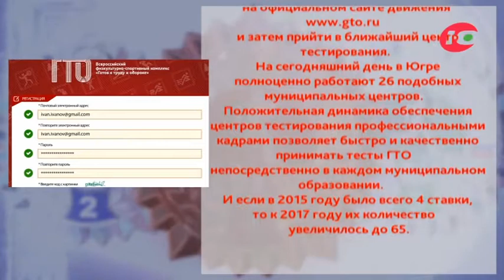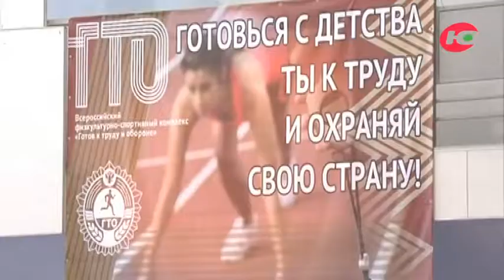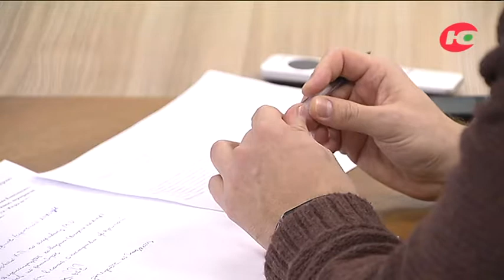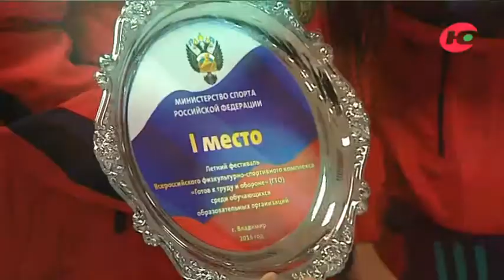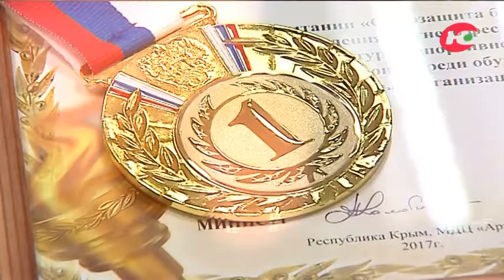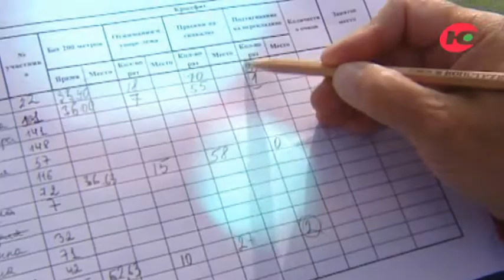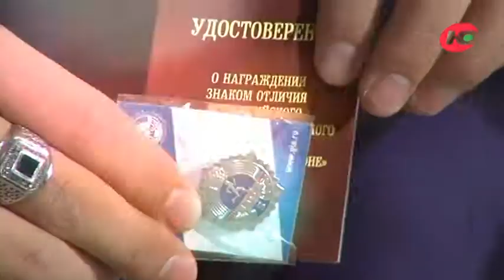Спорт. ГТО в Югре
На официальном сайте ГТО зарегистрировано более 116 тысяч югорчан.  Округ по этому показателю занимает 18 место в стране. Причем нормативы «Готов к труду и обороне» выполнили почти 50 тысяч жителей округа. А знаменитые «значки ГТО» получили свыше 12 тысяч человек. Кому выдают такие значки? Где в Югре можно пройти тестирование и насколько это сложно? Об итогах внедрения комплекса ГТО в Югре «Спецзаданию» подробно рассказал директор окружного Департамента физической культуры и спорта Игорь Губкин.